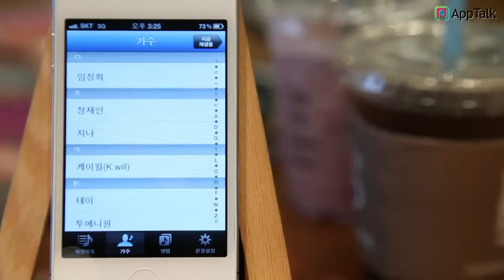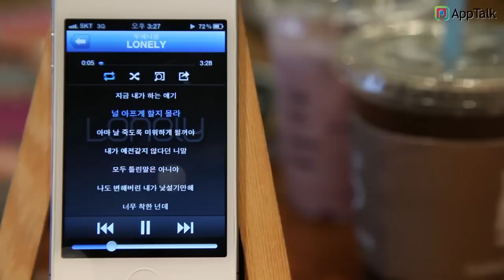알송 ALSong - Apptalk iPhone app review